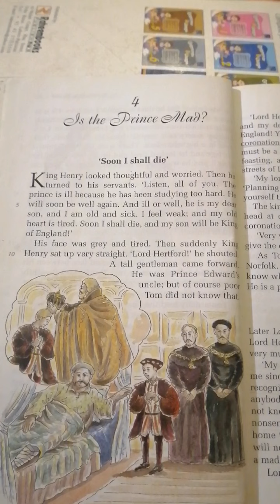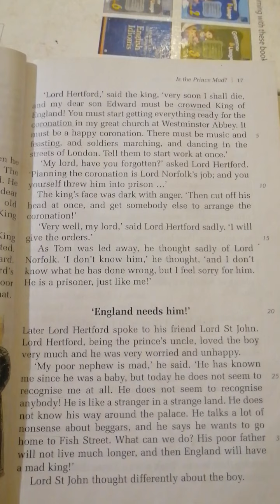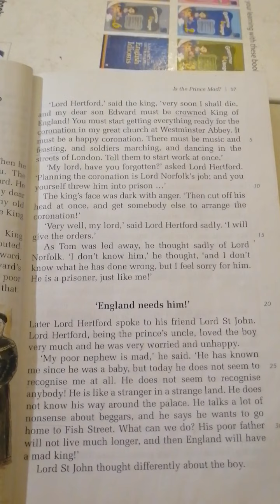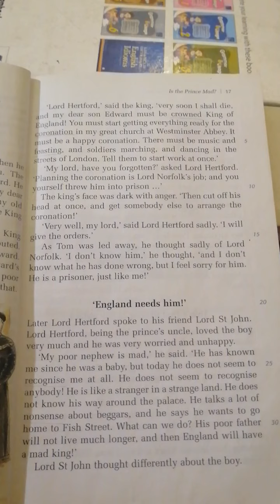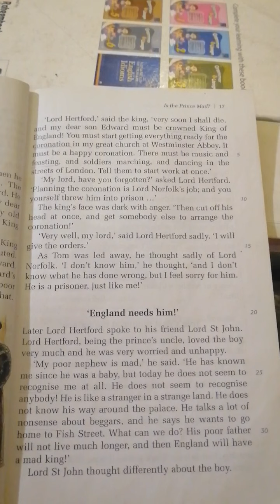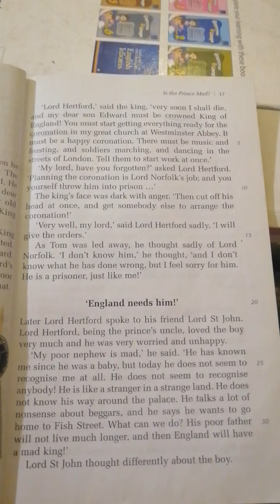Grade 6 English literature Chapter_4, Ms Rabbia Amin, Lecture_28 (26 May, 2021)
Novel-The Prince and the Pauper, Chapter 4 page-17, reading, translation and explanation